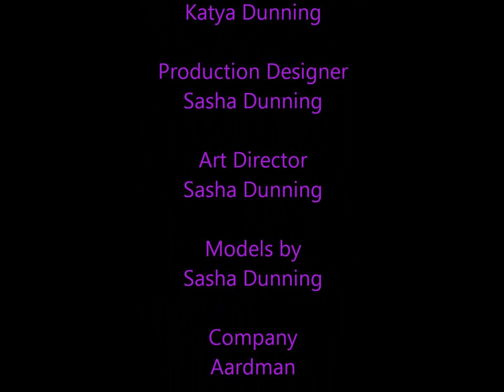The Bad Side Hunt. Cartoon by Sasha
First ever playdoh cartoon by Sasha Dunning